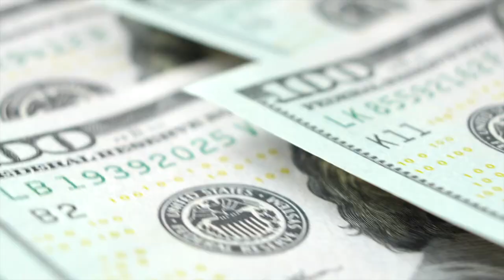What is Kingdom Capital?